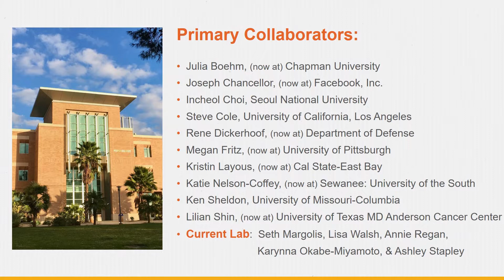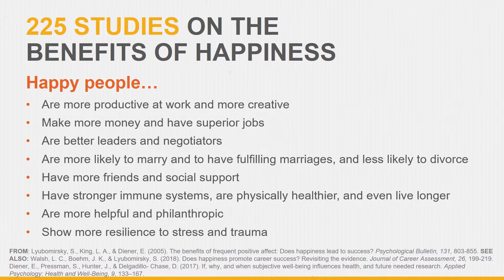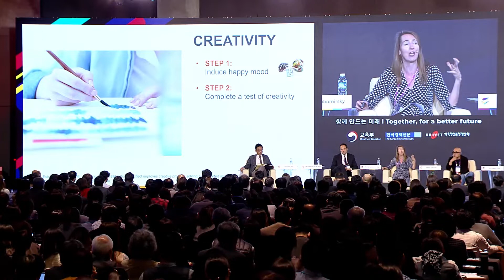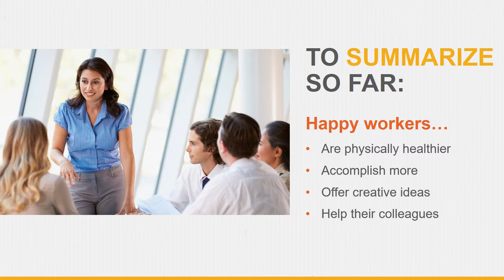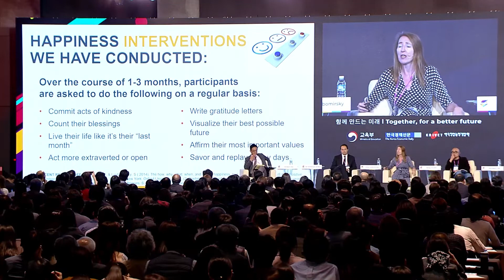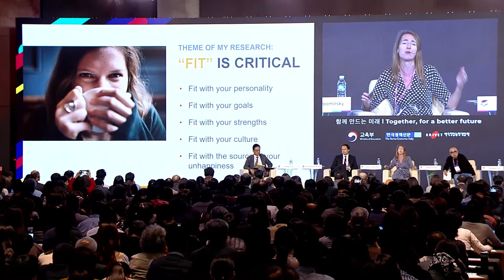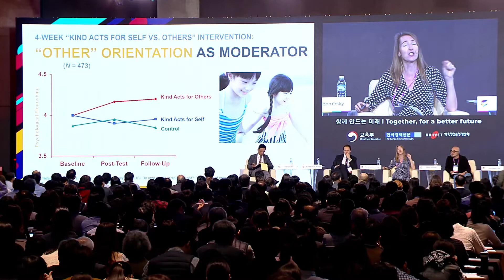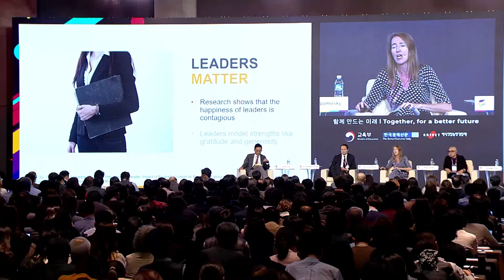Sonja Lyubomirsky 미국 UC리버사이드 심리학과 교수 | 일과 행복의 방정식 | Global HR Forum 2019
◆ 글로벌 인재포럼 2019 - 베스트 10 강연 ◆

기조세션 4 : ‘일과 행복의 방정식’

[좌장]
- 최인철 서울대 심리학과 교수

[발표자]
- 얀 에마뉘엘 드느브 영국 옥스퍼드대 사이드경영대학 교수
- *소냐 류보머스키 미국 UC리버사이드 심리학과 교수

[토론자]
- 김봉진 우아한형제들 대표이사
- 이승건 비바리퍼블리카 대표

행사명 : 글로벌 인재포럼 2019 (14회)
일  자 : 2019년 11월 6일(수) – 7일(목)
장  소 : 그랜드 워커힐 서울
주  최 : 교육부, 한국경제신문, 한국직업능력개발원

◆ Global HR Forum 2019 - Top 10 Best Speeches ◆

Plenary Session 4 : ‘Equation for Happiness’

[Moderator]
- Incheol Choi
 Professor, Department of Psychology, Seoul National University

[Speakers]
- Jan-Emmanuel De Neve
 Professor of Economics, Saïd Business School, University of Oxford
- *Sonja Lyubomirsky
 Professor and Vice Chair, Department of Psychology, University of California, Riverside

[Discussants]
- Bong Jin Kim
 CEO, Woowa Brothers Corp.
- Seunggun Lee
 Co-Founder and CEO, Viva Republica

Title : Global HR Forum 2019 (14th)
Dates : November 6 (Wed) – November 7 (Thu), 2019
Venue : Grand Walkerhill Seoul
Host : Ministry of Education, The Korea Economic Daily, KRIVET(Korea Research Institute for Vocational Education and Training)